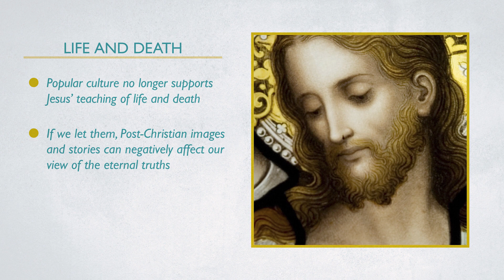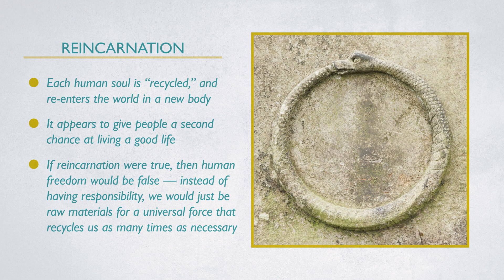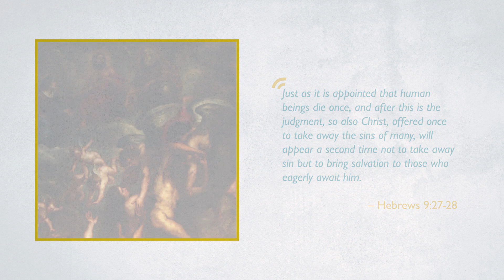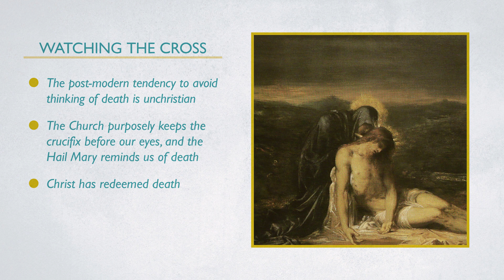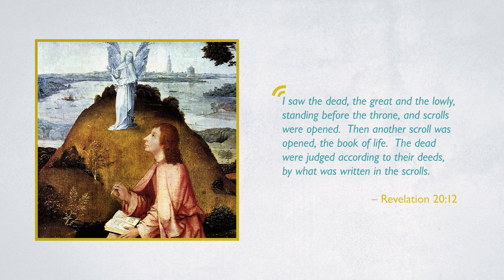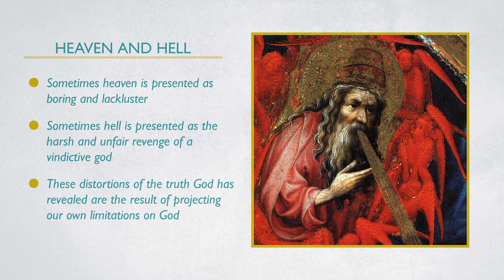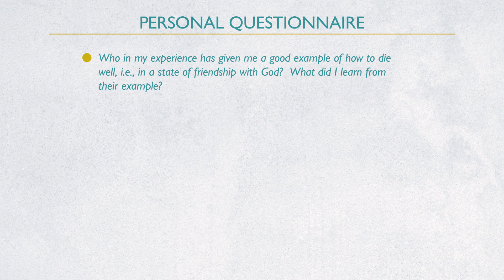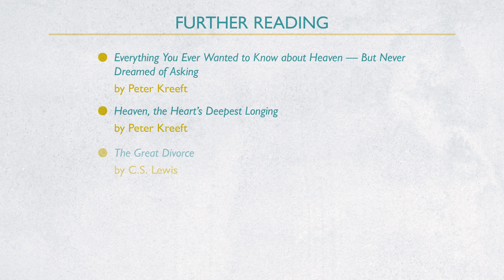The Four Last Things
In this podcast Fr John Bartunek discusses the “Four Last Things” — death, judgment, heaven, and hell — addressing the false ideas prevalent in secular culture that distort our vision of the afterlife and affect our vision of life here.